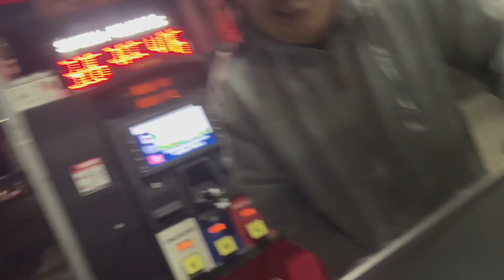what I’m taking to PR ~ vlog 🤍🌸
boarding~!

🌸instagram, twitter, tiktok, depop: @koyooky